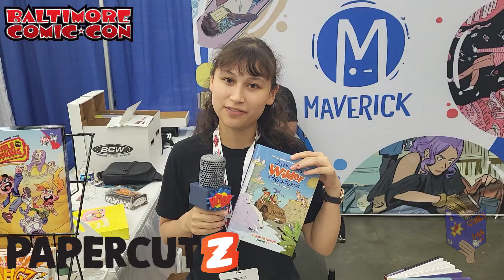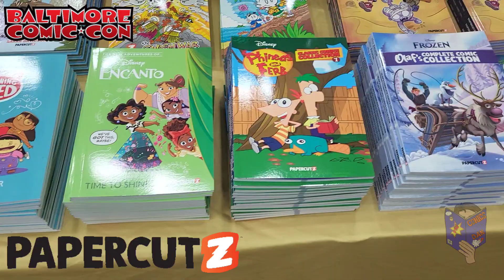Kids Comics at Baltimore Comic-Con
Let's check out some comics for kids at Baltimore Comic-Con! First, Stephanie Brooks, editor at Papercutz/Mad Cave Studios shows us what is on stands from Papercutz! Then, we get to chat with Franco - co-creator of Tiny Titans - about superheroes, Flash Gordon, and more!

0:00 - Intro
0:45 - Papercutz Showcase
3:21 - Franco Interview
9:43 - Outro